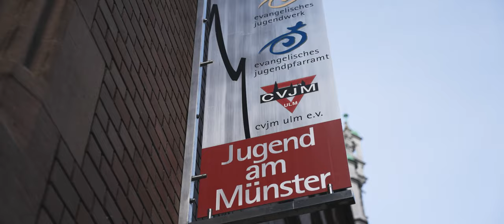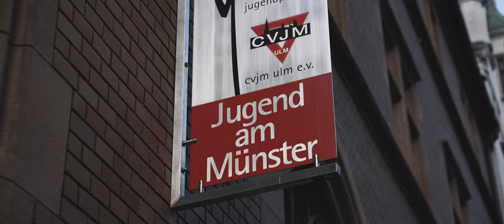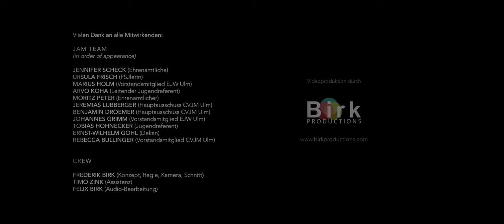20 Jahre JAM - Jubiläumsfilm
Das Café JAM feiert 20. Geburtstag!
2001 hat der CVJM Ulm und das Evangelische Jugendwerk Bezirk Ulm ein neues Jugendzentrum im Herzen von Ulm bekommen. 20 Jahre später ist das Haus "Jugend am Münster" weiterhin ein vielfältiges und lebendiges Zentrum der evangelischen Jugendarbeit. Schaut einfach selbst!

Wir danken allen Beteiligten, insbesondere Birk Productions für die Erstellung des Imagefilms.